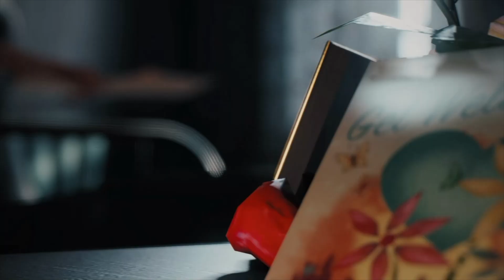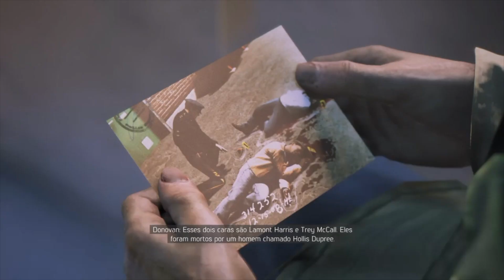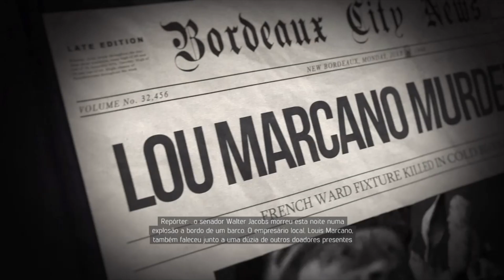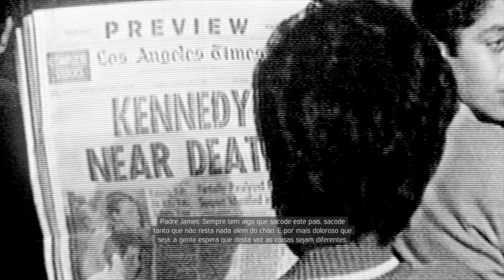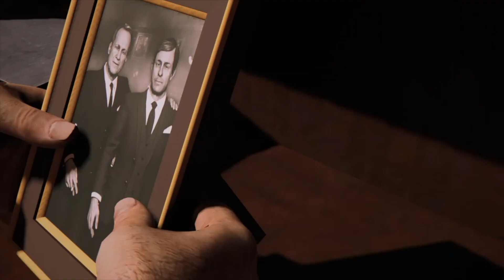Mafia 3 DE (game movie) part 3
It's 1968 and the rules have changed. After years of combat in Vietnam, Lincoln Clay knows this truth: Family isn't who you're born with, it's who you die for. Now back home in New Bordeaux, Lincoln is set on escaping a criminal past. But when his surrogate family, the Black Mob, is betrayed and wiped out by the Italian Mafia, Lincoln blazes a path of revenge and redemption through the Mafioso responsible. It will take more than a few friends to make it in this new world. Intense gun fights, visceral hand-to-hand combat, white knuckle driving, and street smarts will all be needed. But with the right crew, tough decisions, and some dirty hands, it's possible to make it to the top of the city's underworld. It's time to create a new family on the ashes of the old. Joining him are his underbosses Cassandra, Thomas Burke, and Vito Scaletta.

The Privileged Die Slow 0:00-14:26
Certainly Was Exciting 14:27-43:19
Evil That Men Do 43:20-52:48
Real Nice Time 52:49-1:15:21
The Fist & The Flames 1:15:22-1:32:04
Burn Like Napalm 1:32:05-1:54:52
Yet Here We Are 1:54:53-2:17:29
Blind Eyes of God 2:17:30-2:27:06